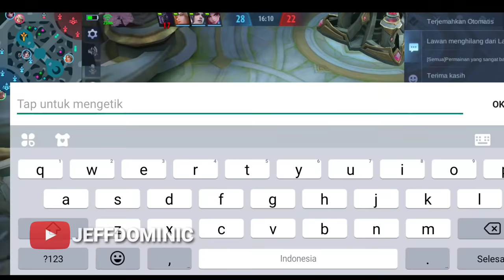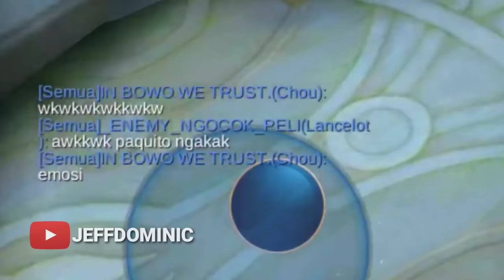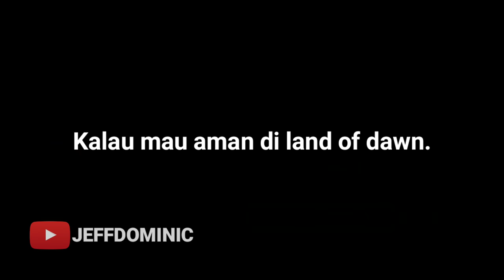CHOUBOWO.EXE - UTAMAKAN OTAK, BUKAN BOTAK! Troll si botak sampe ngamuk😂🤣 MLBB Funny Moments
Backsound :
1. The Ninja Troll Song
5. NEFFEX - Light It Up 🔥